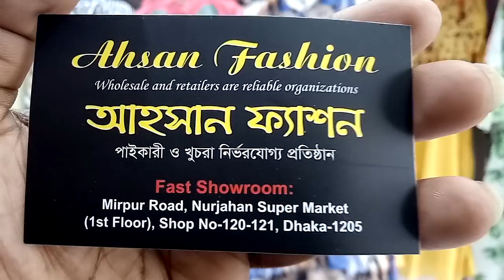কটি স্টাইল এর মৌসুমী ডিজাইনের সোয়েটার কালেকশন (falak angel)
জর্জেট ফেব্রিক্স স্টাইলিশ কটি কালেকশন ও দাম(falak angel)

shop name: (নেক্সট কালেকশন)

address,govt. new market,shop no-405,new market,dhaka-1205

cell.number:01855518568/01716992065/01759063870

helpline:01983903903